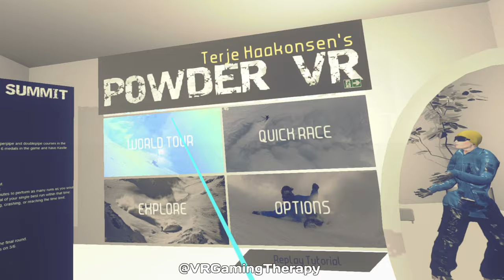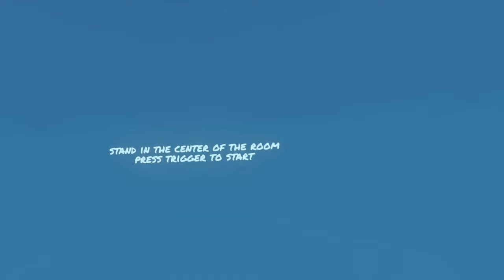Powder VR | New EXTREME Snowboarding Game Is FANTASTIC!! | Gameplay Review 2021.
In today's VR therapy session I'm playing a new, extreme winter sports game. Where you can Ski, snowboard & wing suit your way through the mountains!! It's so amazing!!
My current goal is to get 500 subscribers. Thank you much!!

⏬My PC⏬
9700k 4.7ghz
32gb pc 4000 ram
500gb NVMe m.2
Aorus 3080
Valve Index.

Chapters:
00:00 Intro.
04:07 Tutorial.
08:01 Time To Hit The Slopes!
10:52 First Race.
13:03 FREESTYLE!
15:20 Time Challenge.
18:59 The Wingsuit.
22:31 Outro.